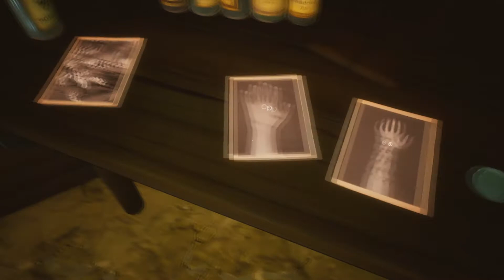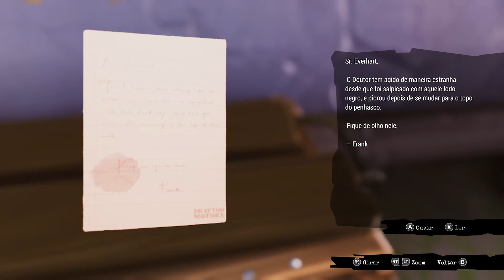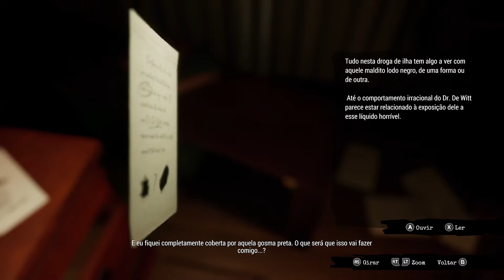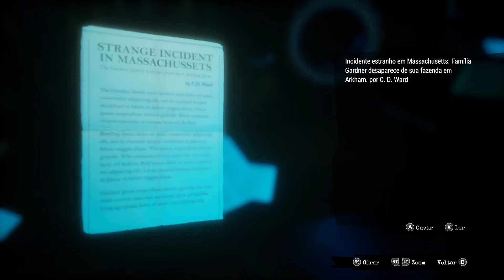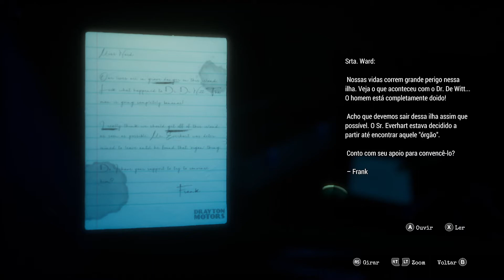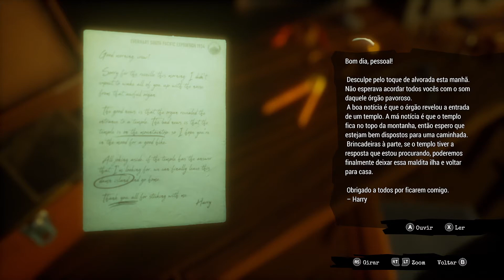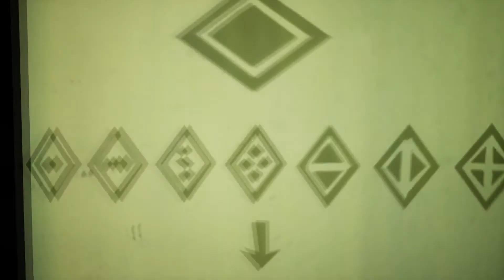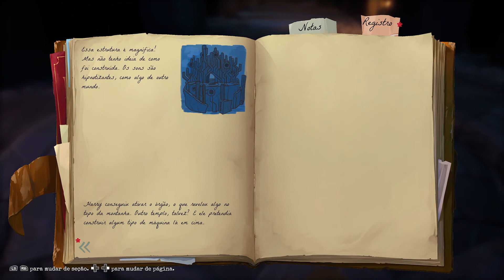CALL OF THE SEA os mistérios de Lady Shannon #2 Detonado | Aquele Cara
O playthrough de Call of the Sea continua! No novo vídeo da série do Aquele Cara, continuamos explorando os enigmas do jogo de adventure exclusivo de Xbox Series X S e PC! Venha com Aquele Cara desbravar os puzzles do navio Lady Shannon!

Relembre como foi o começo da campanha do nosso let's play de Call of the Sea